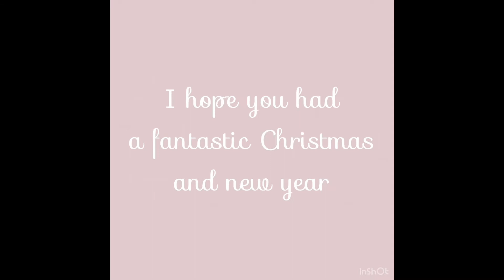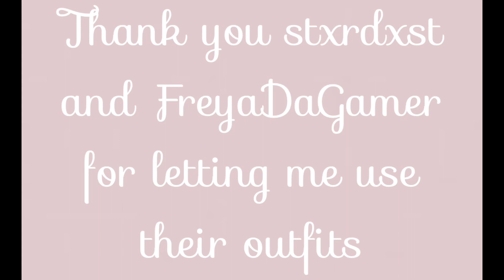Rating People’s Outfits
Hey lovelies!
I hope you enjoyed watching me rate people’s outfits.
Let me know if you would like to see more of this content.